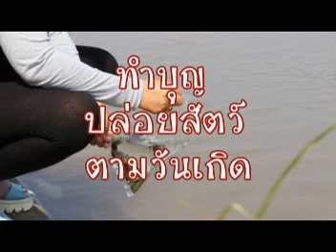ทำบุญปล่อยสัตว์ตามวันเกิด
การทำบุญปล่อยสัตว์นั้นแต่ละวันก็มีสัตว์ที่เราควรจะปล่อยตามวันเกิดคะ มาดูกันว่าแต่ละวันมีอะไรบ้าง